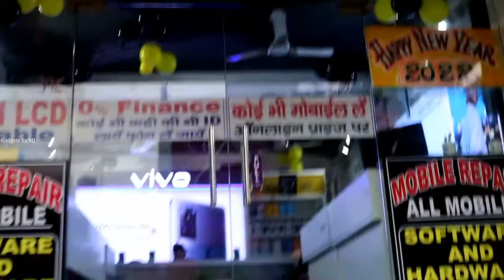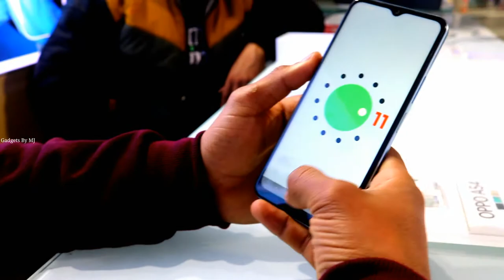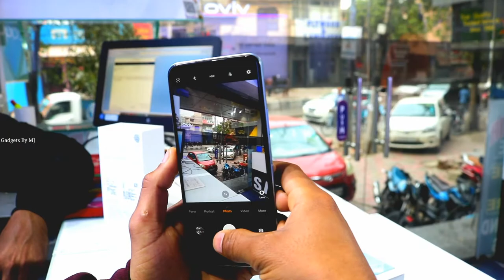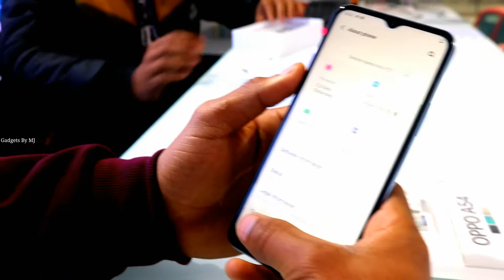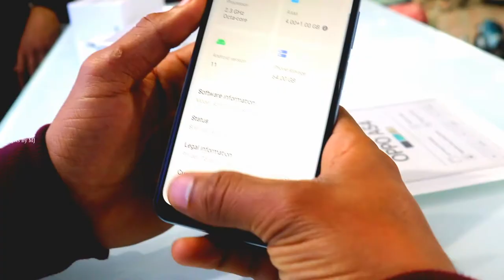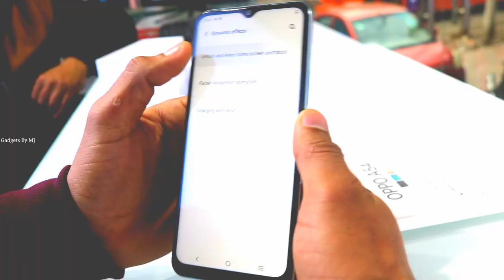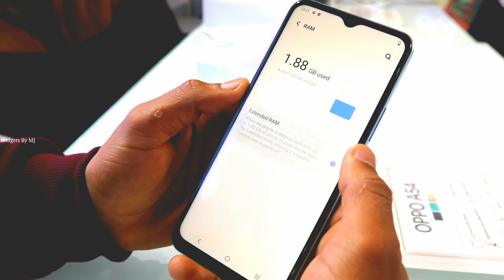Najafgur Best Mobile shop|5%Discount |⚡Vivo Y21 Full Review| Unboxing|Camera Test| My opinion|by MJ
1st Time Shop Visit |⚡Vivo Y21 Full Review|Vivo y21 unboxing in hindi|Camera Test| My opinion|by MJ

Vivo Y21 Unboxing, First Look & Review !! Vivo Y21 Price, Specifications & Many More 🔥🔥🔥

Hello Dosto yeh video meri 1st time shop visit video h or is video me main aapko vivo y21 ka full review kiya h video kafi interesting hain video ko Ant tak jrur dekhna kyuki is video ke bad apko koi dusri video dekhne ki jarurt nhi hogi.

Buy links
Vivo y21

Poco M3 Pro
Redmi 10 Prime
Realme 7
Realme 8

 LATEST SMARTPHONES
SAMSUNG M12
REDMI NOTE 10
SAMSUNG M02
REDMI NOTE 10 PRO
VIVO X60
VIVO X60 PRO
VIVO X60 PRO+
OPPO F19 PRO+ 5G
OPPO F19 PRO
REDMI NOTE 10 PRO MAX

Vivo y21 first impression
Vivo Y21 unboxing and review in Hindi
Vivo Y21 review in Hindi
Vivo  Y21 weight
Vivo  Y21 thickness
Vivo  Y21 back body
Vivo Y21 build quality
Vivo Y21 display
Vivo Y21 display size
Vivo Y21 display resolution
Vivo Y21 display type
Vivo Y21 processor
Vivo Y21 Android version
Vivo Y21 chipset
Vivo Y21 CPU
Vivo y21 GPU
Vivo Y21 camera Specifications
Vivo Y21front camera in Hindi
Vivo Y21 unboxing and review
Vivo Y21unboxing in India

About gadgets by MJ: gadgets by MJ This is YouTube channel where you will find gadget and smartphones related video everyday in Hindi new video Is posted everyday